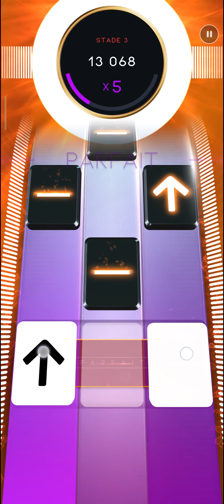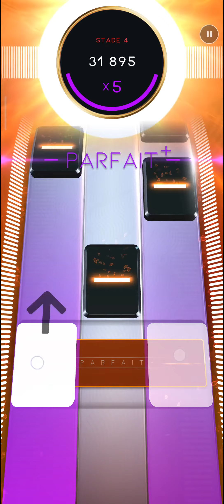Beatstar | Noise storm - BARRACUDA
Made by 𝓜𝓡𝓐𝓩🃏#3630. This Chart is insane 🔥